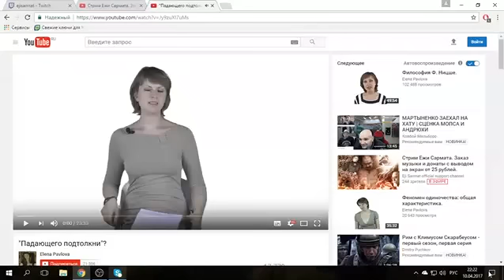Ежи Сармат обозревает видео Елены Павловой "Падающего подтолкни"